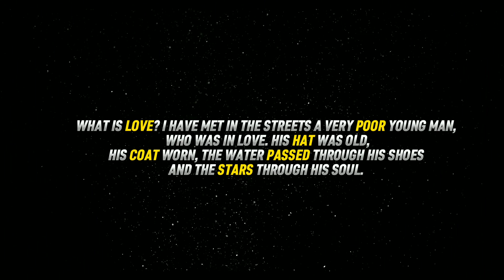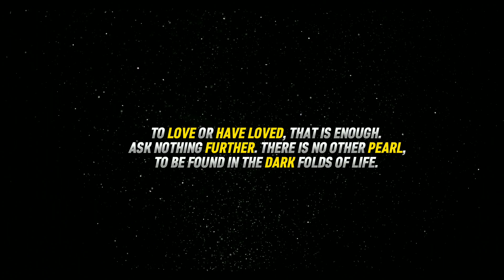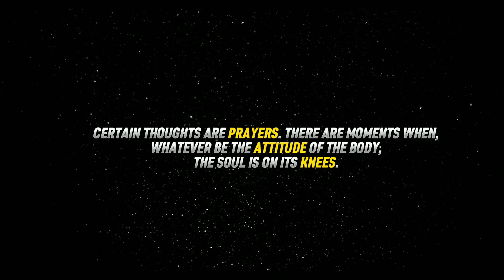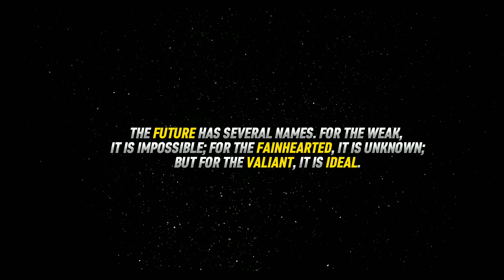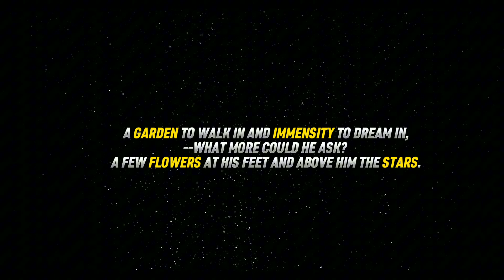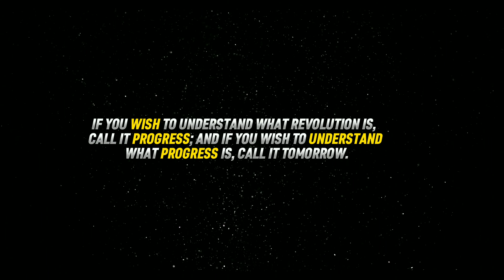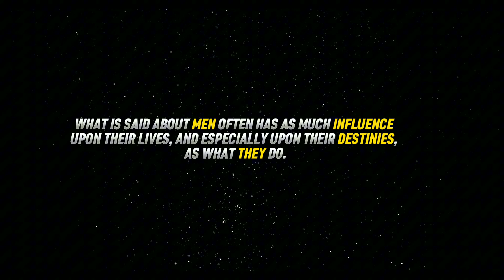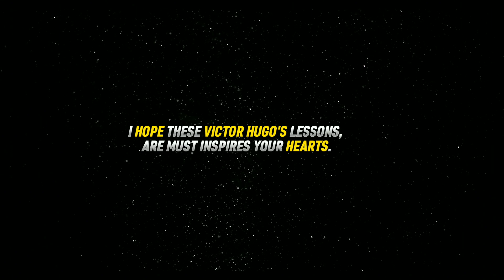"No Regrets Allowed: 100 Life Lessons Inspired by Victor Hugo 📚🌟" | Ancient Quotes 😱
Title: "No Regrets Allowed: 100 Life Lessons Inspired by Victor Hugo 📚🌟" | Ancient Quotes 😱

Description:
📖 In today's video, we're thrilled to dive into the remarkable book, "No Regrets Allowed: 100 Life Lessons Inspired by Victor Hugo." 🙌

🔥 Unveil the timeless teachings of Victor Hugo, one of history's most influential authors. This book is a treasure trove of wisdom that draws inspiration from Hugo's powerful words and storytelling.

🧭 Join us on a journey through 100 captivating life lessons that will leave you inspired, enlightened, and ready to take on life's challenges with grace and courage. 🌟

💡 Learn how to embrace love, compassion, and resilience in the face of adversity. Discover the secrets to living a life free from regrets, just as Victor Hugo envisioned. 🌹

📜 We'll delve into the themes that made Victor Hugo's works, like "Les Misérables" and "The Hunchback of Notre-Dame," timeless classics. Explore the lessons from characters like Jean Valjean and Quasimodo, and how their stories reflect universal truths about the human condition.

🤝 Don't miss this opportunity to reflect on the impact of literature on our lives and discover how the words of Victor Hugo can guide us towards a more meaningful existence.

Join us in this enriching journey as we explore the profound wisdom of "No Regrets Allowed: 100 Life Lessons Inspired by Victor Hugo." 💫🌍